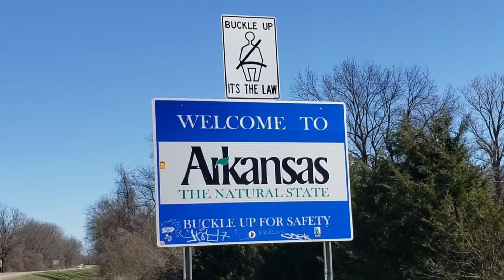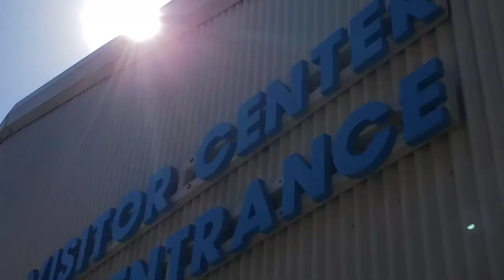From Texas to Arkansas / Crater of Diamonds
We are a family of 4 +dog and have been traveling the country full time in our RV. We invite you to follow our Journey and hope you enjoy our Coastside Family Adventures. We will document our Adventures,  post reviews of products we love and campgrounds all over the country. My Boys follow the Down Hill Mountain Bike Races and we visit as many, State Parks, National Parks, Pump Tracks, Hiking and Mountain Bike Trails as possible. Our goal is to inspire you to get out and live your own Adventures ❤

4 Bike Rack

Folding Wagon

Floating Island

P.O.B. 370572